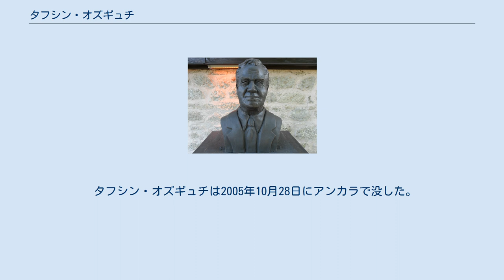タフシン・オズギュチ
タフシン・オズギュチ（Tahsin Özgüç、1916年? - 2005年10月28日）は、トルコのフィールド考古学者。
第二次世界大戦後からはじまって21世紀まで続いた長いキャリアにより、オズギュチはアナトリア考古学のリーダーとしての役割を果たした。
 タフシン・オズギュチはブルガリア王国のクルジャリで生まれた。
両親はトルコ人だった。
アンカラ大学の言語・歴史・地理学部で学び、1940年に卒業した。
1942年に同学部で博士の学位を取得した後、1945年から翌年まで助手、1946年から1954年まで講師をつとめ、1954年に教授に就任した。
オズギュチは1968年から1969年まで同学部の学部長だった。
1969年から1980年までは、同大学の校長をつとめた。
1981年に退官した後、5年間にわたってトルコ高等教育庁の副長官だった。
 オズギュチは学生とともにアナトリア考古学に貢献した。
発掘調査を行い、100を越える学術論文や著書を公刊した。
1962年から1964年にかけてニュージャージー州プリンストンのプリンストン高等研究所、1964年にドイツのザールラント大学、1975年から1976年にかけてミュンヘン大学の客員教授をつとめた。
妻のニメットもアンカラ大学の考古学教授であり、ふたりは共同してトルコのフィールド考古学と大学教育の主導的な役割を果たした。
オズギュチは有名な遺跡であるキュルテペ（カネシュ）を57年間連続して発掘し、そこから重要な考古学遺物と文書を発見することにより、紀元前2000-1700年にかけてのアナトリアの最初の歴史的時代におけるこのアッシリア商人の植民市について、詳細にわたって明らかにした。
オズギュチはまた、カラヒョユク・エルビスタン、ホロズテペ（トカット）、アルトゥンテペ（エルズィンジャン）、マシャトヒョユク、カザンカヤ、クルルの発掘を主導した。
 オズギュチはトルコ歴史研究所、ドイツ考古研究所、イギリス学士院、アメリカ考古学研究所、バイエルン科学・人文学アカデミー、シティ・オブ・ロンドン考古学協会、トルコ考古学研究所など、いくつもの学術機関の会員であった。
 タフシン・オズギュチは2005年10月28日にアンカラで没した。
妻のニメットは2015年12月23日に没した。